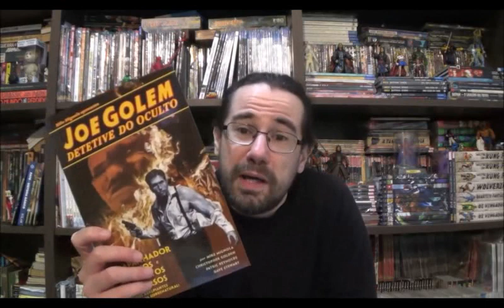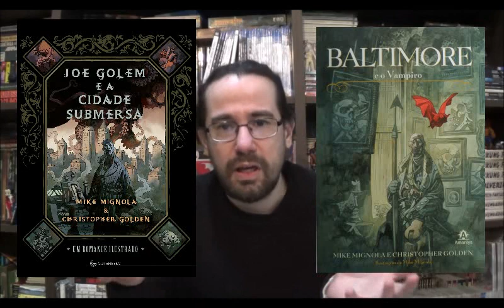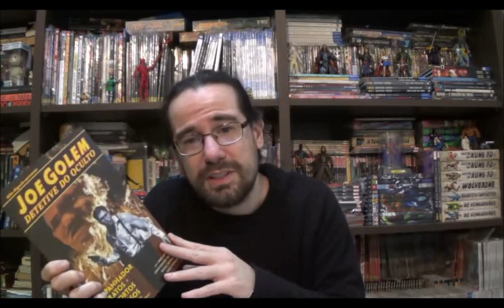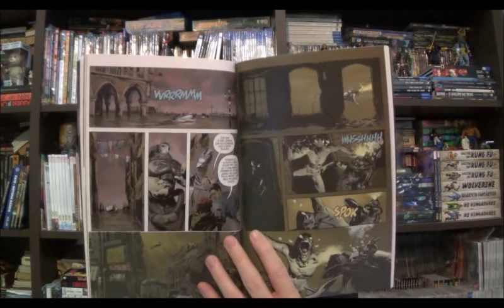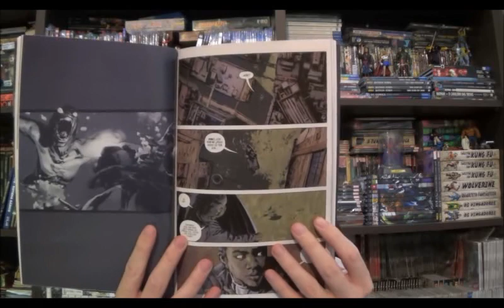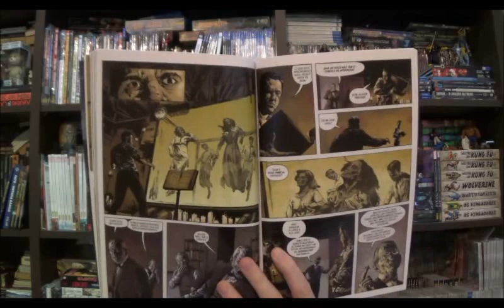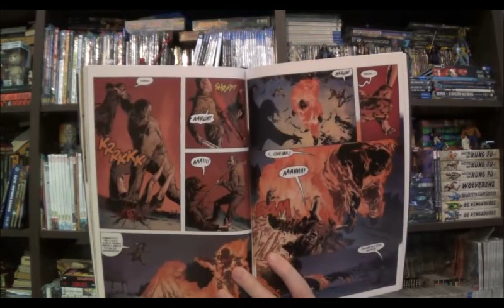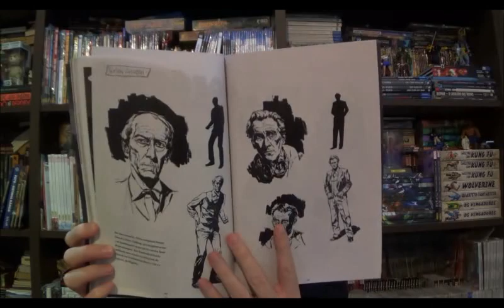Chapéu do Presto Especial - Joe Golem: Detetive do Oculto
Bem-vindos a mais um Chapéu do Presto Especial, no episódio de hoje conheça outro universo criado por Mike Mignola: Joe Golem - Detetive do Oculto.

Campinas - SP
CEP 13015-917